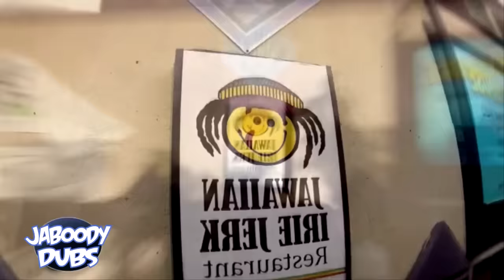Guy Fieri Dub: The Jamaican Jerky Cook Off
Comin' in REAL HOT! This time Guy is testing out his taste buds on some authentic Jamaican Cuisine! Ya mon!
Thanks for Like/Fav/Shares!